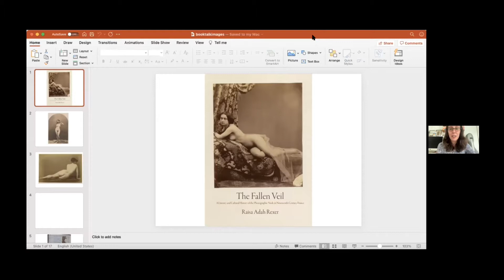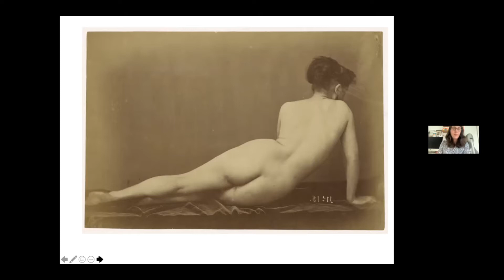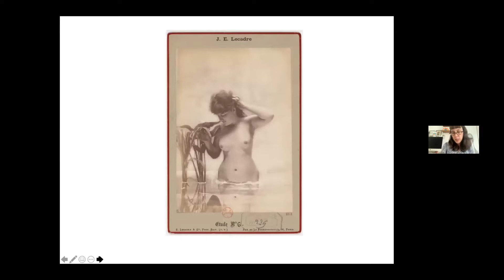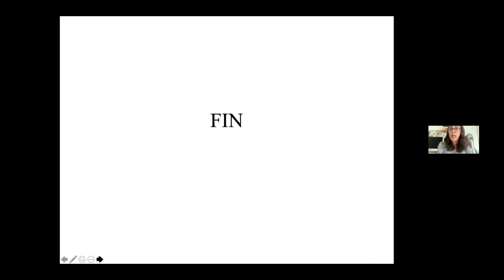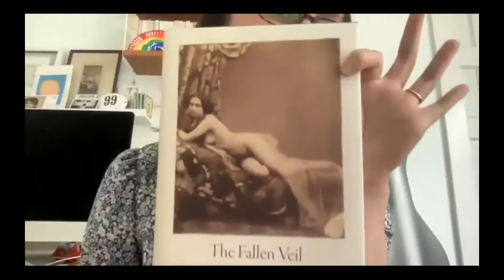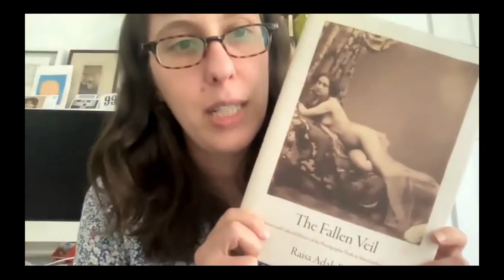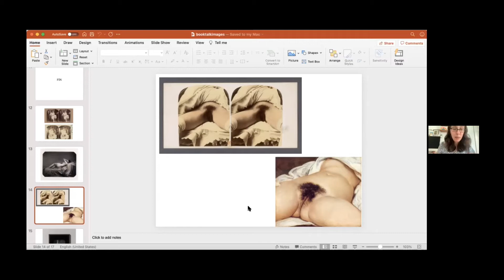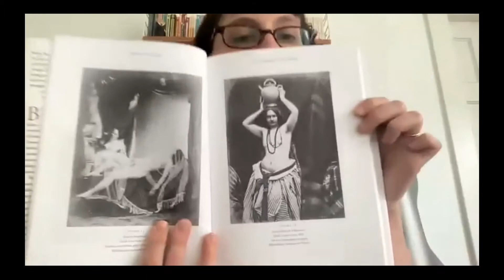NCFS (Ninteenth-Century French Studies) in Captivity, part 9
H-France Salon

Episode 9 of NCFS in Captivity, the Nineteenth-Century French Studies book series, was recorded on April 16, 2021 and features Raisa Rexer discussing her new book The Fallen Veil: A Literary and Cultural History of the Photographic Nude in Nineteenth-Century France (UPenn Press) with Alexandra Wettlaufer. Rexer is Assistant Professor of French at Vanderbilt University and Wettlaufer is Professor of French and Comparative Literature at the University of Texas.

Special note: Rexer’s book and this recording contain images of nudity that may not be suitable for all audiences.